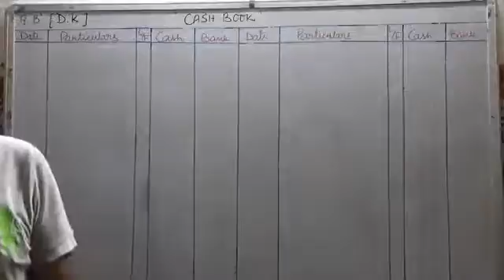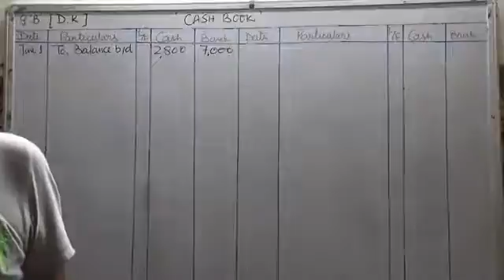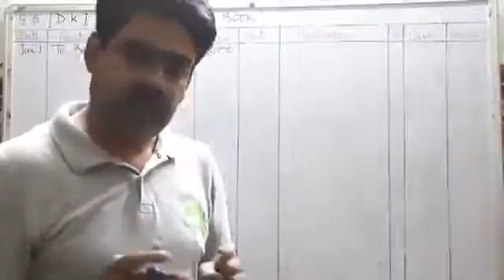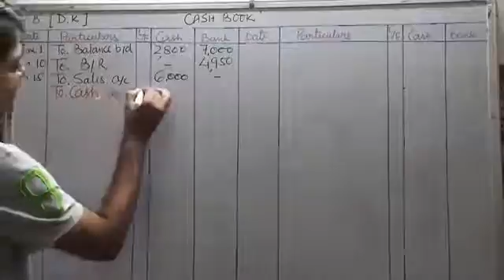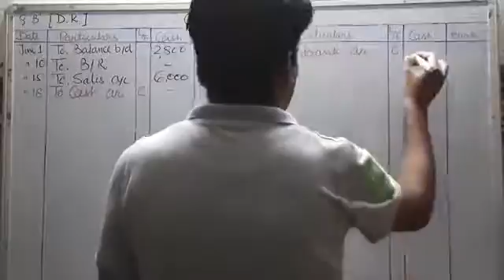CLASS 11 ACCOUNTS CASHBOOK QUE8BPART01